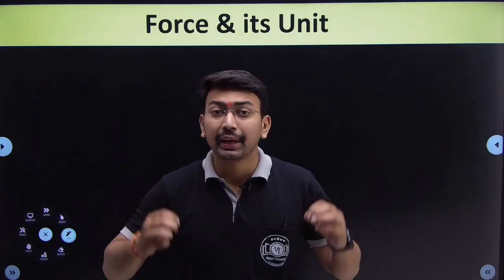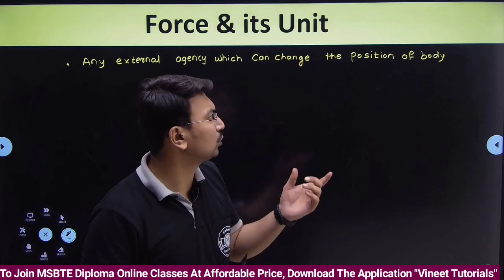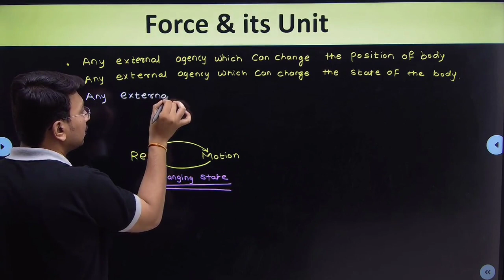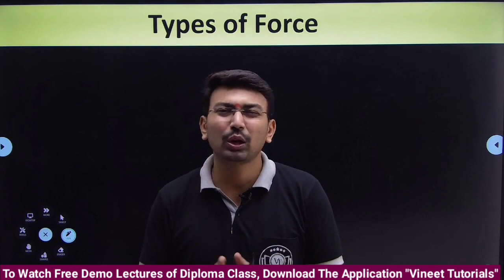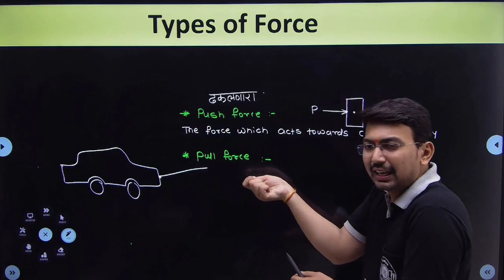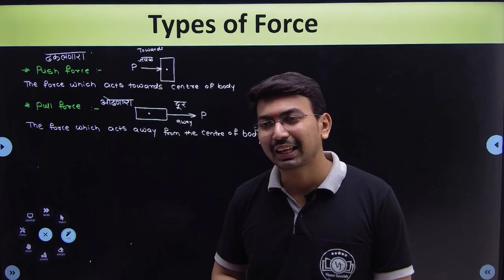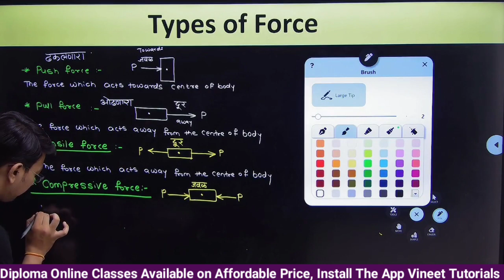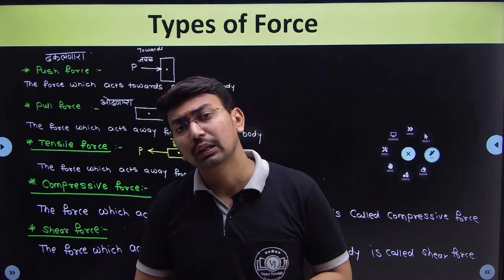MOS Lecture - 1 | Force it's Unit & Types | Mechanics of Structure By Vineet Sir | Vineet Tutorials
🔰 For Online Classes, Free Notes, Free Question Papers, Free Model Answer Papers, Test Series, Syllabus PDF & Many More Courses (All in One App)
👇🏻 Install The Application "Vineet Tutorials" For More Update👇🏻

       1. Vineet Sir @Vineet_Sir
       2. Vineet Tutorials @vineettutorials

Branch 1 :- Sadguru Nagar, Old MIDC Jalgaon. (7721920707)
Branch 2 :- Preeti Apartment, Above Papillon Restaurant, Near MJ College Road Jalgaon.

MSBTE diploma classes
MSBTE diploma online classes
Vineet tutorials
Vineet sir
Diploma online classes
Strength of material full lecture
Strength of material online lectures
Strength of material diploma
Som diploma lectures
Strength of material online classes
Mechanics of structure online classes
Mechanics of structure
Strength of material
Diploma classes
Best diploma online classes
Strength of Material by Vineet sir
Mechanics of structure by Vineet sir
Exam tips for diploma
Diploma kya hota hai
Dipl online class kaha lagaen
MSBTE diploma
MSBTE 3rd sem mechanical branch
MSBTE syllabus download
Vineet Bhavsar sir
Diploma 3rd semester mechanical classes
Diploma notes Kahan se download Karen
Diploma civil classes
Diploma civil online classes
Diploma mechanical online classes
msbte result summer 2023
msbte result
msbte result winter 2023
msbte result 2023
msbte result winter 2022
msbte result update
msbte result summer 2022
msbte result date
msbte rechecking process
msbte result winter 2023 date
msbte rechecking
msbte result winter 2023 kaise dekhe
msbte re exam result
msbte result winter 2023 link
Diploma k scheme
Diploma carry on
Diploma scheme kab change hogi
Diploma k scheme kab aayegi
Diploma syllabus change